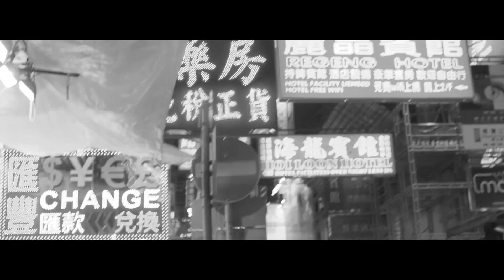Adam Lambert/Taylor Swift/Alan Walker & Ed Sheeran - Ghost City Sleep (Mashup)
Hello everyone, I'm finally back!

I decided to give my yt channel a second chance.
In the past years I didn't get as much success with my channel as I wished for,
so I gave it a little break.
Now I'm starting a new one and we'll see how it goes this time.
At this point I would like to THANK everyone who supported me in the past years
and I'm sorry for deleting my channel so unexpectedly.

This is one of my older Mashups that I have re-created and mastered.
In the next weeks I will upload more of my already known mashups.

This Mashup contains:
Ed Sheeran - The City (Instrumental)
Adam Lambert - Ghost Town (Acapella)
Taylor Swift - Are You Ready For It? (Acapella)
Alan walker - Sing Me To Sleep (Acapella)